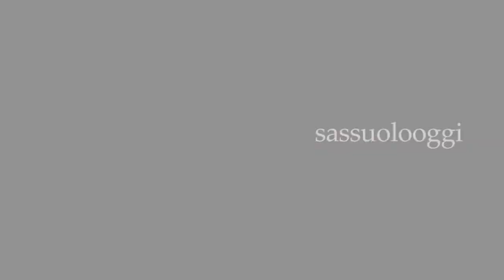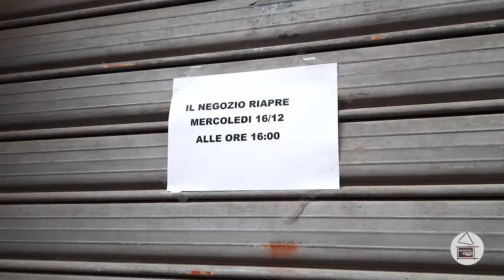Sassuolo Oggi Tg - 15 dicembre 2020